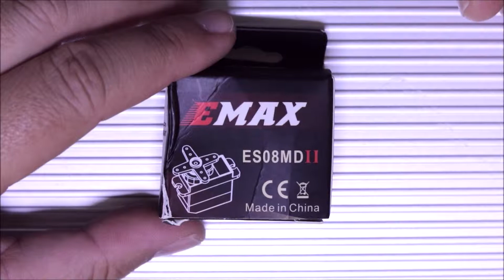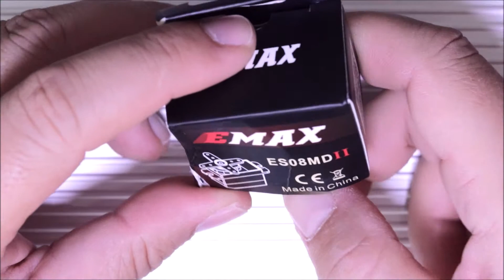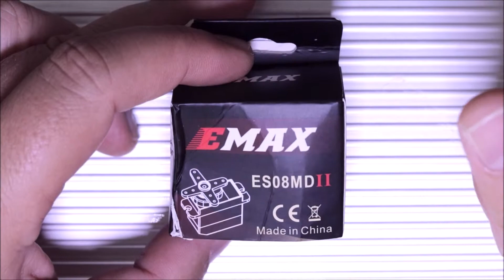Emax ES08MDII Metal Digital Micro Servo da Banggood